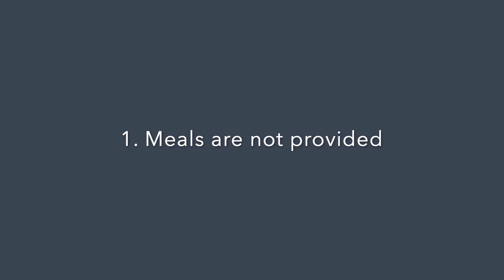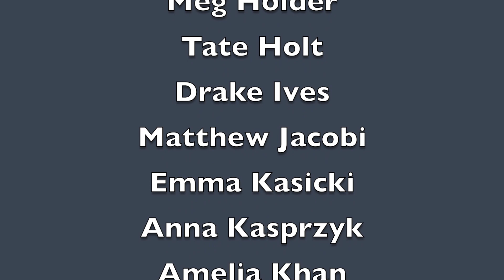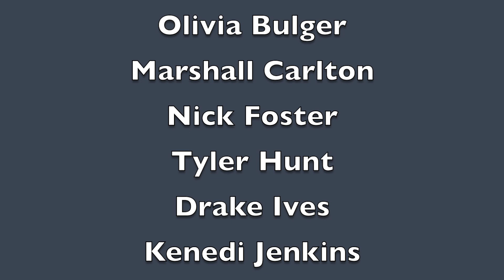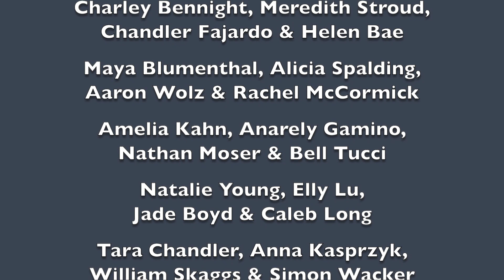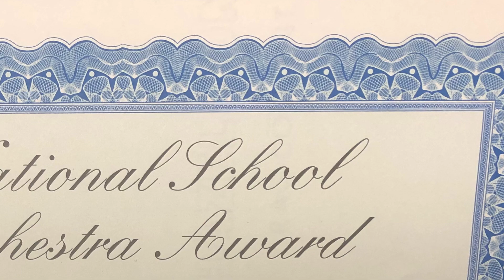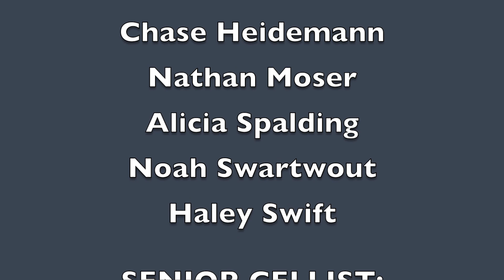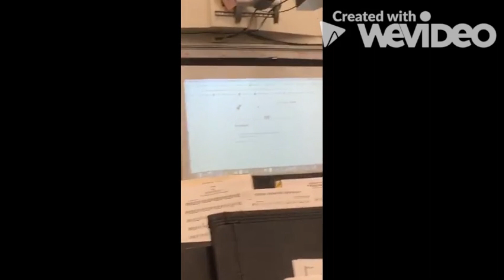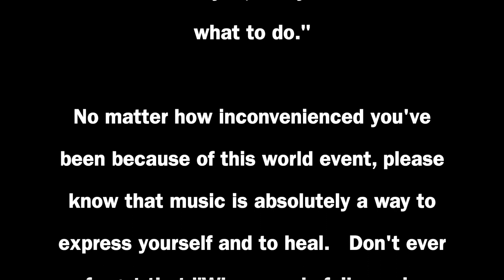PHS Orchestra 2020 Awards Presentation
During the 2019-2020 School Year, schools across the globe were faced with the COVID-19 Pandemic, and began teaching classes 100% virtually throughout the 2nd semester.  So many daily activities were cancelled, schools and businesses were closed, and life as we knew it changed.  We as a society have had to adapt to what was thrown at us, and so here we are.

This awards presentation, although long overdue, signifies closure to a year of uncertainty.  For those who were a part of the 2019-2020 PHS Orchestra classes, I invite you to take a look at, and be proud of your accomplishments.

More details about how to pick up your awards will be sent out via email.